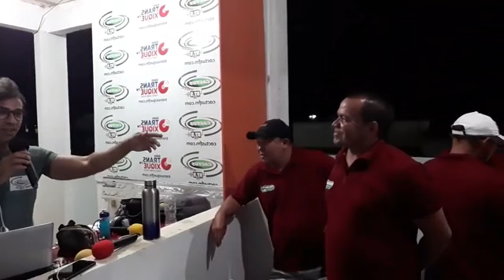XIQUE-XIQUE x JUSSARA - Copa Territorial TV Diamante 2022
XIQUE-XIQUE x JUSSARA
Copa Territorial TV Diamante 2022
Fase de Grupos - Rodada 4
Estádio Municipal Dr. Hélcio Bessa - Xique-Xique-Ba

A Rádio Jussara Fm 104,9
ainda mantem a tradição de transmissão do esporte regional atraves das ondas do Rádio, levando a verdadeira Emoção de ouvir Rádio durante um jogo.